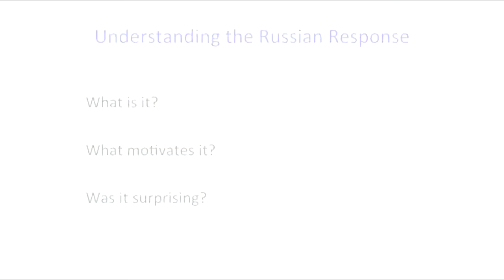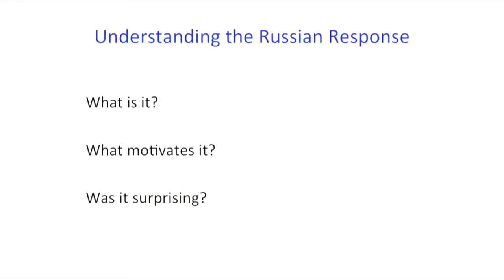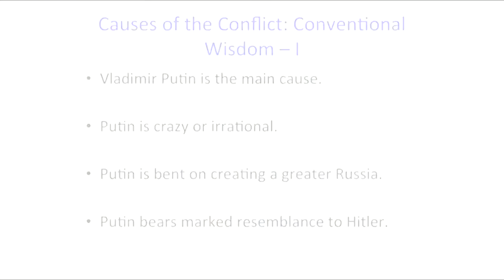Why Russia attacked Ukraine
For those that don't know why Russia attacked Ukraine a few years ago and again now. Short and sweet explanation by Political Scientist and Foreign Relations Professor John Mearsheimer tells you why. No, maybe you don't realize why. Hint: It's partly the U.S.'s fault. Don't believe it? Test your mind.